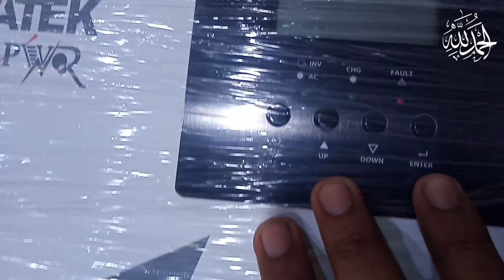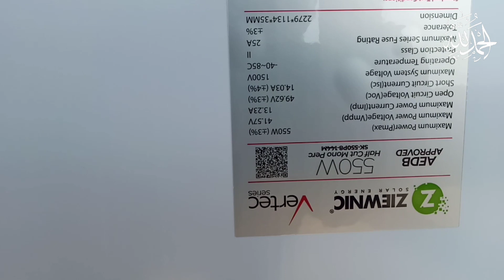How to Run Ac On Solar Power || Solar System In Pakistan